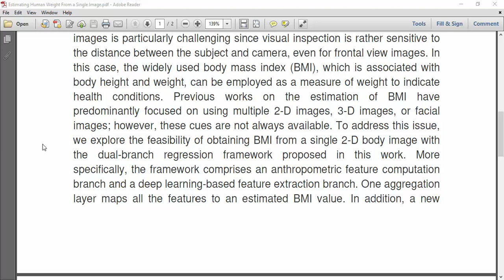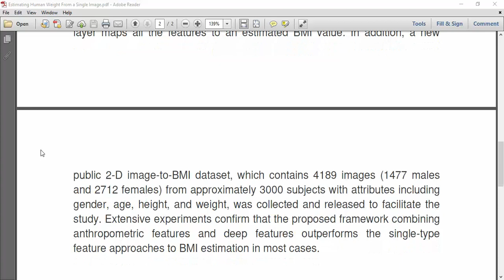Estimating Human Weight From a Single Image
IEEE PROJECTS 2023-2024 TITLE LIST

* Complete Source Code
* Complete Documentation
* Complete Presentation Slides
* Flow Diagram
* Database File
* Screenshots
* Execution Procedure
* Video Tutorials
* Supporting Softwares

Support Specialization
* 24/7 Support
* Ticketing System
* Voice Conference
* Video On Demand
* Remote Connectivity
* Document Customization